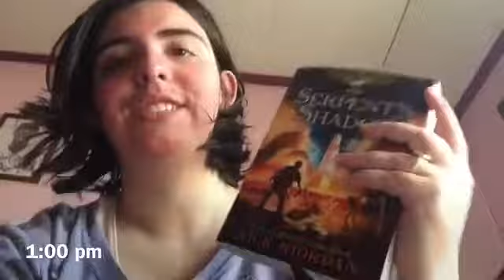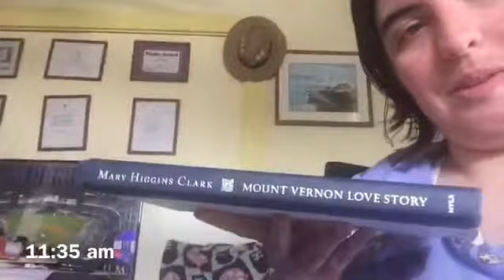FINISHED A MARY HIGGINS CLARK BOOK | Weekend Reading Vlog #2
I was able to finish Mount Vernon Love Story: A Novel of George And Martha Washington by Mary Higgins Clark.

XOXO, Cathy